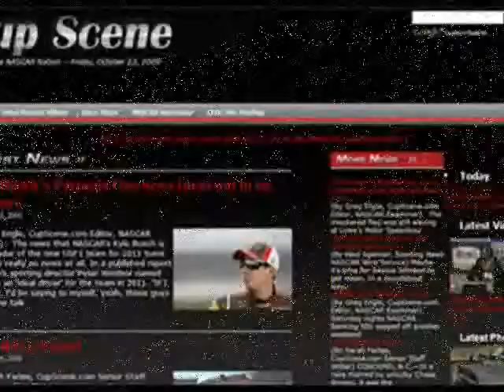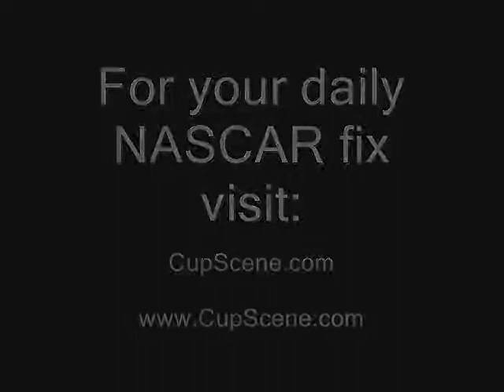Jimmie Johnson NASCAR Sprint Cup Series prerace news conference at Martinsville part 2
Jimmie Johnson  NASCAR Sprint Cup Series prerace news conference at Martinsville Speedway on April 1, 2011 part 2